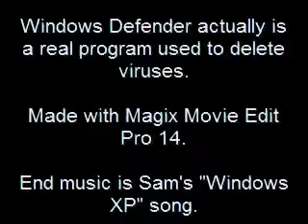Microsoft Sam for President 2012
I was watching all of those presidential ads and I thought it would be interesting if Microsoft Sam ran for president!

End song created by MonserConsoleDaddy - Windows XP song